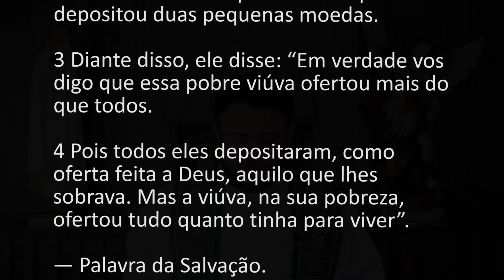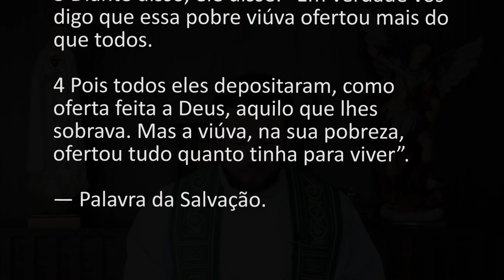[Homilia Diária] Segunda-feira - 34ª Semana do Tempo Comum